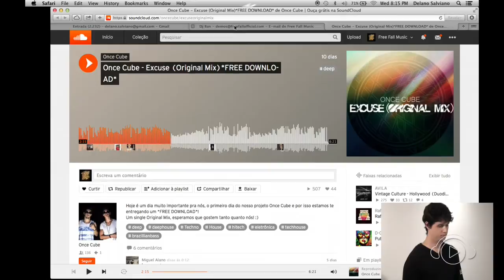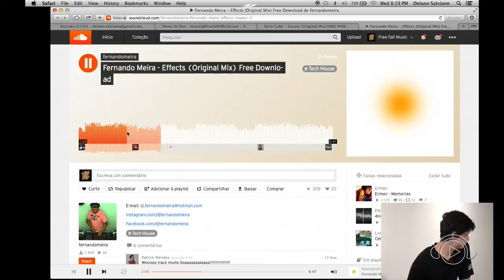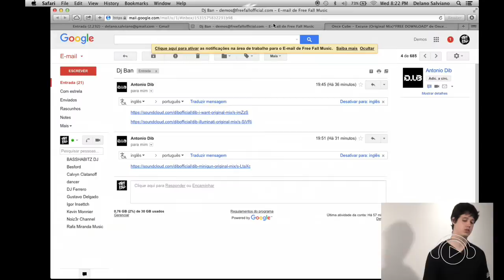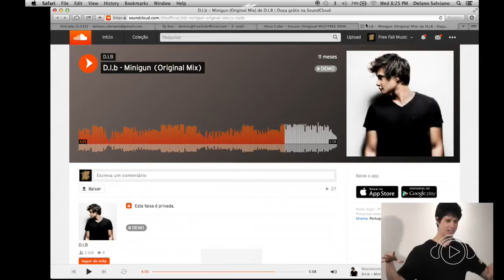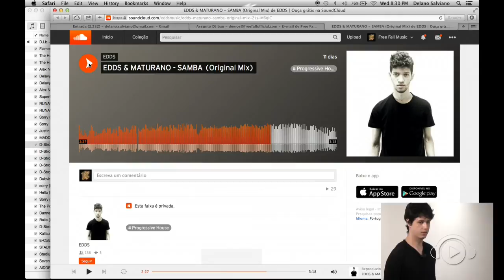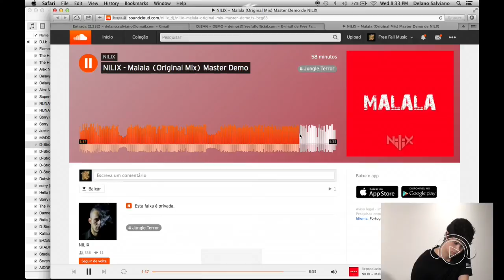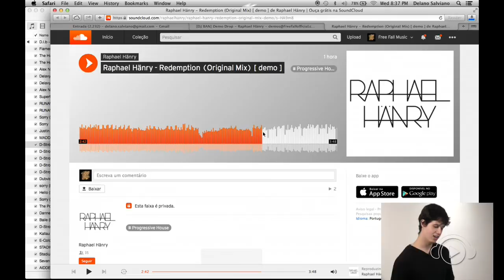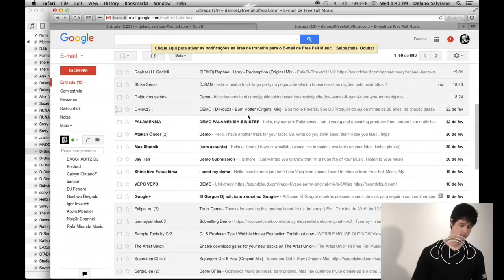Label Management: Bastidores de um selo musical com D-Stroyer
Delano Salviano é manager do label Free Fall Music, que em pouco tempo se consolidou como um dos principais do país. Ele abordou a criação e gerenciamento de um selo musical.

Pelo terceiro ano consecutivo promovemos uma série de workshops gratuitos sobre discotecagem, produção musical e mercado da música eletrônica, com convidados da cena e os mestres da casa.